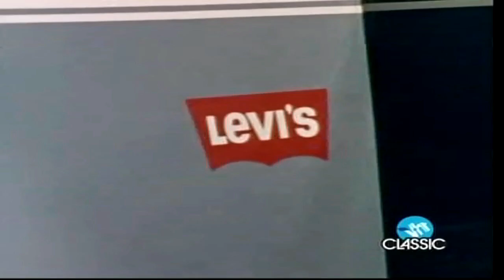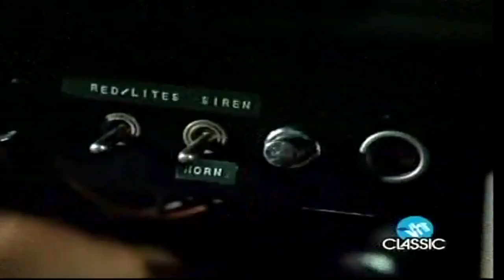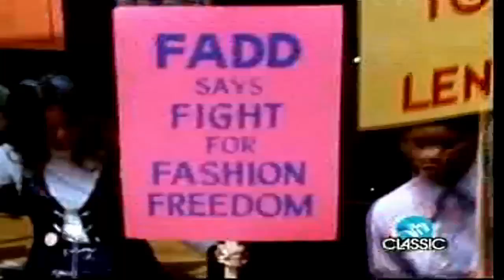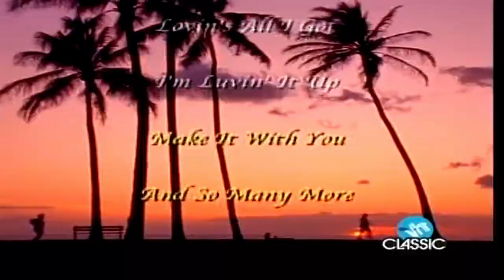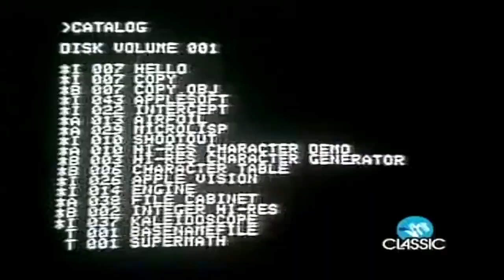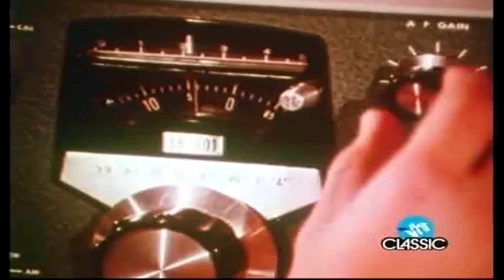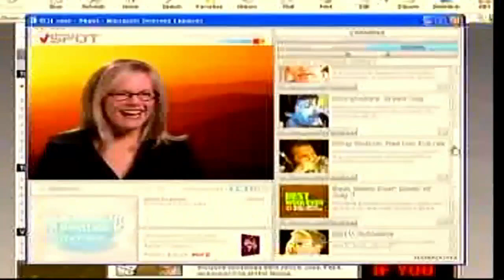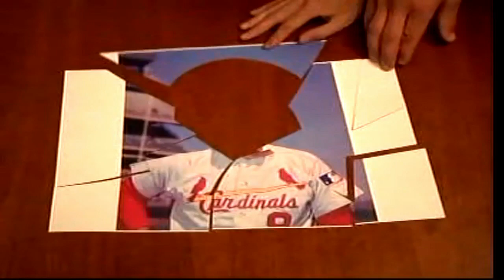vh1 - I Love the 70s Volume 2 - 1970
Celebrities and comedians are back to discuss more important historical moments and popular culture for the 1970s.I Love the '70s: Volume 2 is a television nostalgia series and the ninth installment of the I Love the... series presented by VH1. The sequel to I Love the '70s, it originally aired on VH1 from July 10 to July 14, 2006.

***When we reach 1000 subscribers, we are going to begin hosting contests W/REWARDS (t-shirts, gift cards, etc!) for our subscribers!***

What's your favorite from the 70s!? Movie? Song? Product? Person? Commercial? TV Show? Event? Let us know!